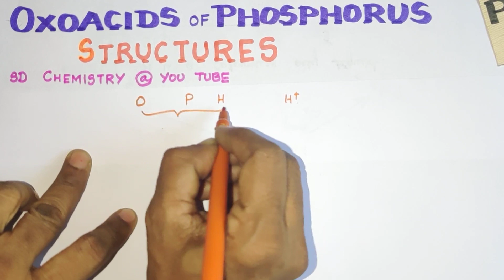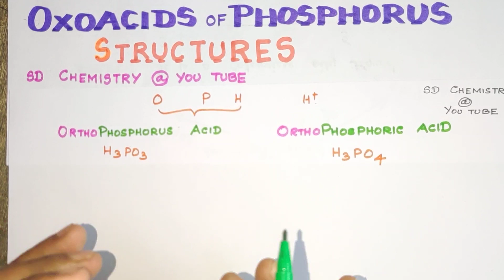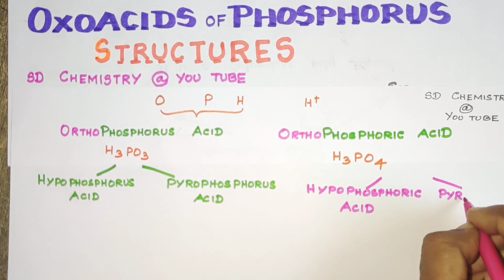TRICK to write STRUCTURES of Oxoacids of PHOSPHORUS/P Block ELEMENTS 2/Expln.in TAMIL/ Vol1/Unit3